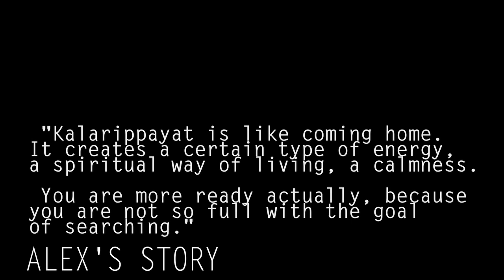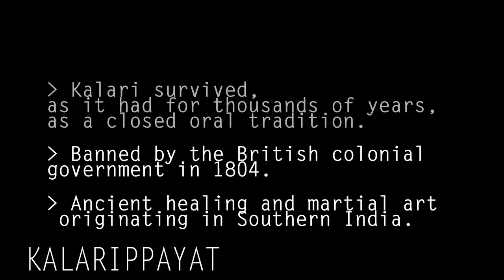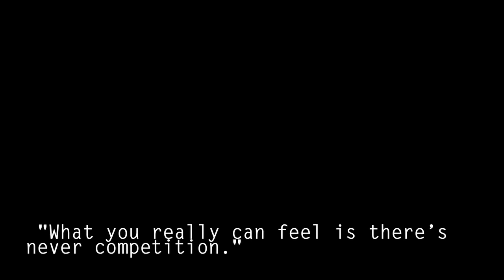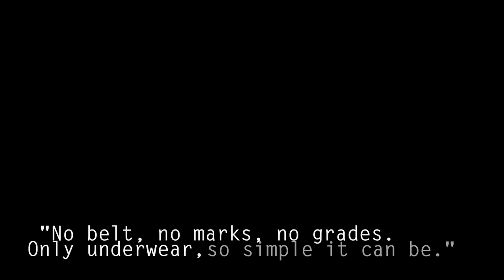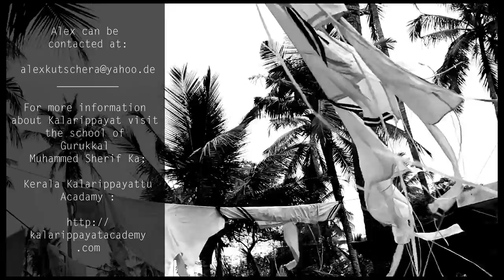here, i stopped running | kalarippayat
this story is about movement, expression, and living your true nature. it involves the body and the mind of alex.

alex travelled to india from germany, searching for meaning through yoga. but what he found was the body-oriented system of health and self-development - kalarippayat - southern india's ancient martial and healing art.

featuring
〉alex kutschera

〉gurukkal muhammed sherifka
malabar kalarippayat academy

〉shingo urier

location
〉kannur, kerala, india